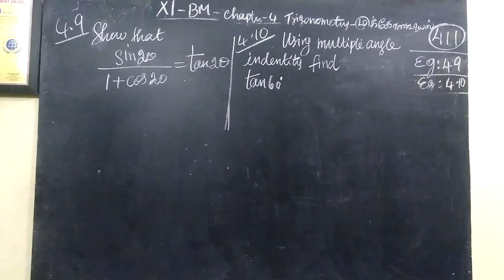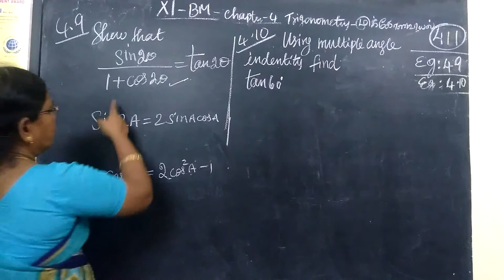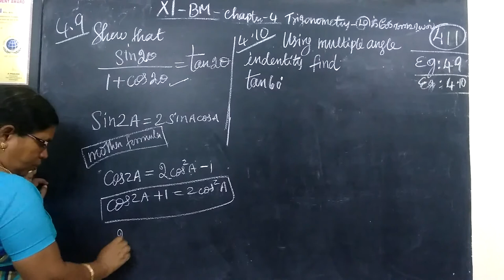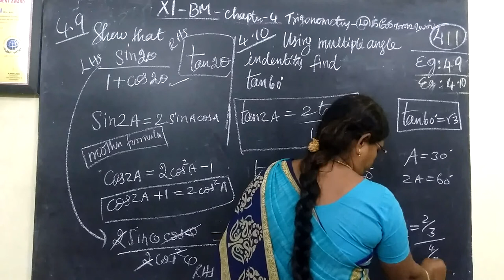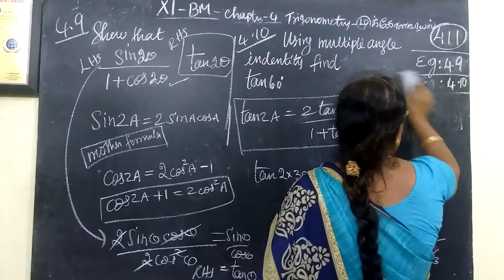+1 BM_|Exle-4.9 and 4.10|Trigonometry Gomathi maths